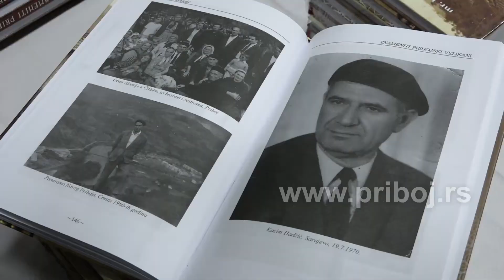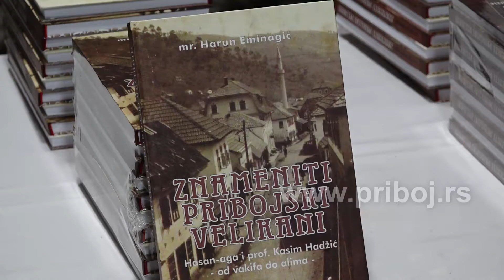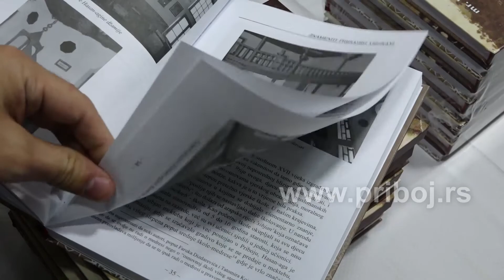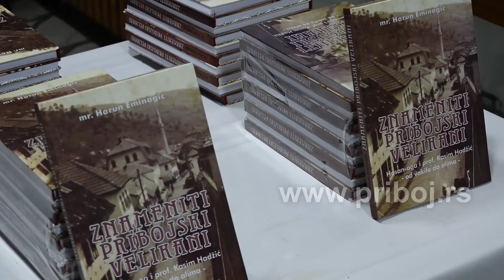Књига "Знаменити прибојски великани"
У Дому културе у Прибоју, 25. новембра, промовисана књига Знаменити прибојски великани - Хасан-ага као вакиф односно задужбинар и проф. Касим Хаџић, као алим односно научник.
Књига је као магистарски рад, дело Харуна еф. Еминагића, актуелног главног имама Меџлиса исламске заједнице Прибој.

Припремио: Драган Љељен
Камера: Бранислав Јелић
Монтажа: Михајло Поповић